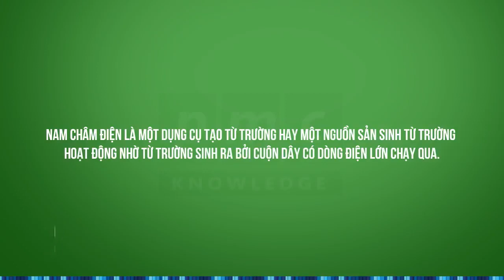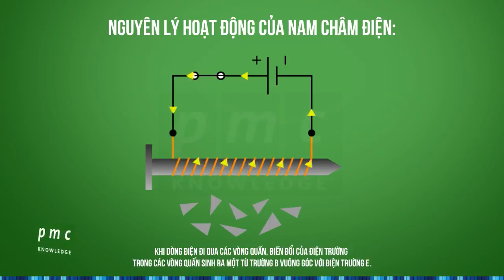Tìm hiểu về Nam châm điện